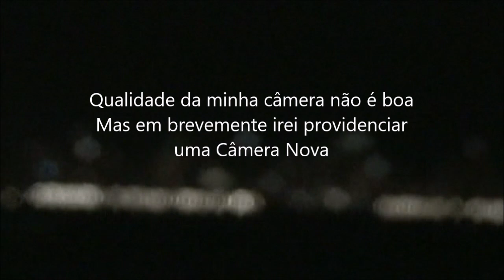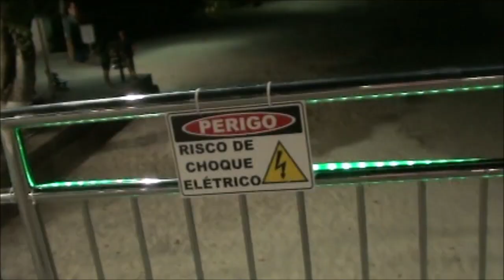Fui pra porto belo e fui até a praia de noite - Vlog de viagem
▬▬▬▬▬▬▬▬▬ஜ۩۞۩ஜ▬▬▬▬▬▬▬▬▬▬
Mais Informações Logo a Baixo
▬▬▬▬▬▬▬▬▬ஜ۩۞۩ஜ▬▬▬▬▬▬▬▬▬▬